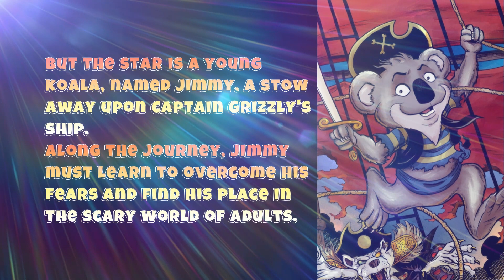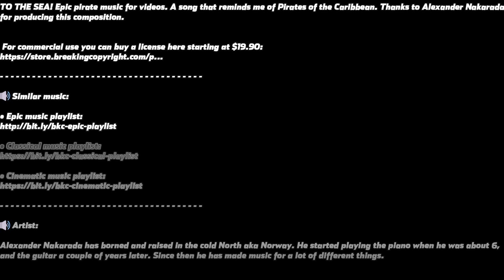The Grizzly Crew Promo video!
This is the promo video for Jerry Carita's new book, The Grizzly Crew. This heartwarming adventure book was written with the help of his eight year old son, Harlan. This book is full of fun with anthropomorphic pirates sworn to protect the innocent humans from the evil pirates.